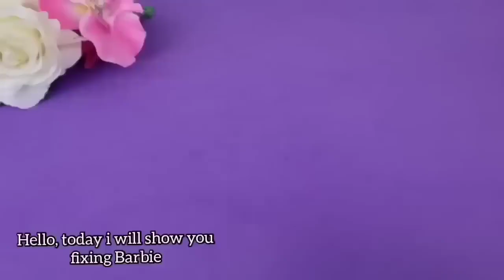Elsa Doll Hair Transformation DIY Miniature Ideas for Barbie - Wig, Dress, Faceup, and More!